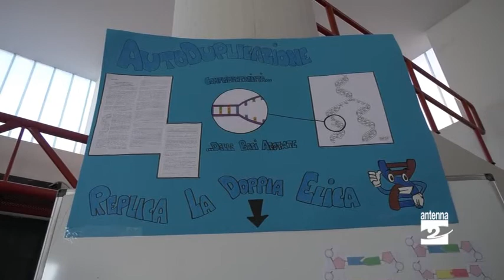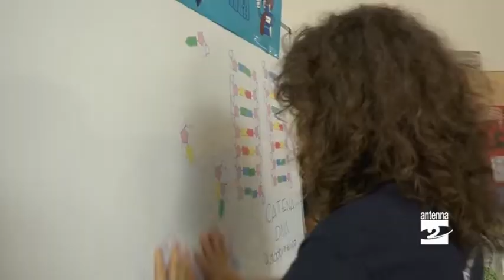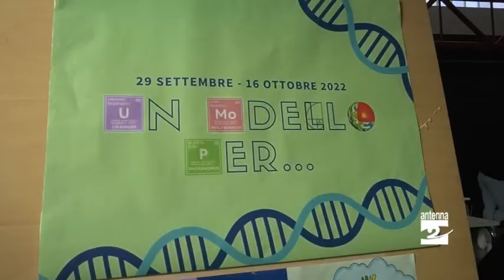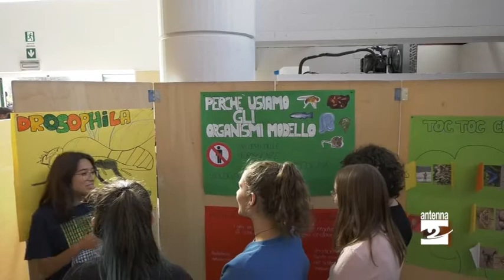Gazzaniga: per Bergamo Scienza mostra con gli studenti dell'Is Valle Seriana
In occasione della 20esima edizione di Bergamo Scienza gli studenti dell’istituto Superiore Valle Seriana di Gazzaniga hanno realizzato la mostra laboratorio Un modello per…, allestita nell’auditorium della biblioteca comunale. L’evento, in programma fino a domenica 16 ottobre, è accessibile a scuole esterne o privati previa prenotazione al sito di Bergamo Scienza o presentandosi all’auditorium.